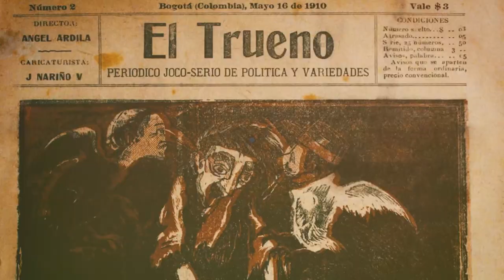Conferencia | Justicia y Verdad: condiciones para una paz sostenible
El jueves 15 de mayo el Dr. David M. Crane presentó su conferencia Justicia y Verdad: condiciones para una paz sostenible, en el marco del ciclo Hablemos de Verdad, organizado por la Biblioteca Luis Ángel Arango y la Comisión de la Verdad. Crane habló de su propia experiencia como fiscal en jefe del Tribunal Especial de Sierra Leona. Por medio de sus anécdotas, analizó el proceso de justicia transicional por el que está atravesando Colombia e invitó a la esperanza.

A partir de su labor como fiscal en jefe del Tribunal de Sierra Leona, David Crane plantea: “¿Cómo pasamos de la desconfianza en la ley y las instituciones a la instalación el imperio de la ley? Por medio de tres principios: La ley es justa, nadie está por encima de la ley y el imperio de la ley es más poderoso que el de las armas.

 De 35 mil victimarios que cometieron crímenes terribles pude judicializar a unas decenas, que eran los líderes…Siempre habrá una cuota de impunidad, y no habrá justicia total ni verdad total, no es un proceso perfecto, no hay solución perfecta para lidiar con las atrocidades.

A pesar de que tomó 10 años, luego del juicio del ex presidente de Liberia, Charles Taylor, la gente de África occidental empezó a confiar en la ley, ahora hay elecciones en Sierra Leona en las que la oposición gana o pierde, pero ningún arma ha sido disparada desde 2001, ese es el poder de la ley. Es un proceso largo que ustedes en Colombia apenas han empezado, pero la gente de África occidental pasó por lo mismo, y es posible”.

Realización Santiago Martínez.